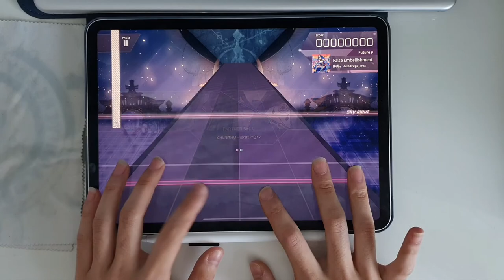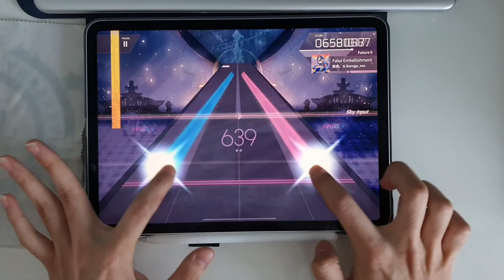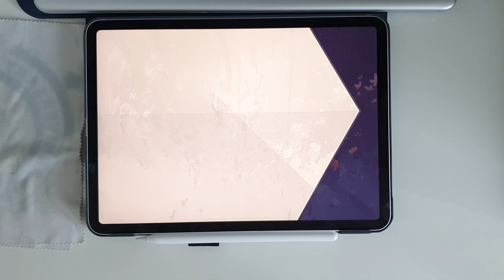// Arcaea // False Embellishment (FTR 9) // First Play PM 10'000'942 (Max - 27)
🎵 影虎。& ikaruga_nex - False Embellishment